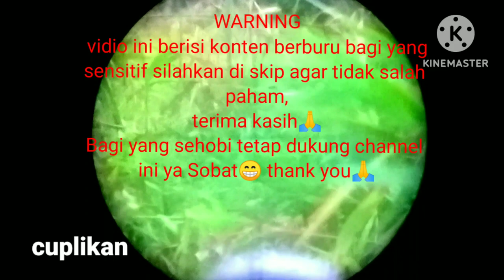Hunting tipis"🌧️di Ujung tahun 2022@Rahmathuntingvlog